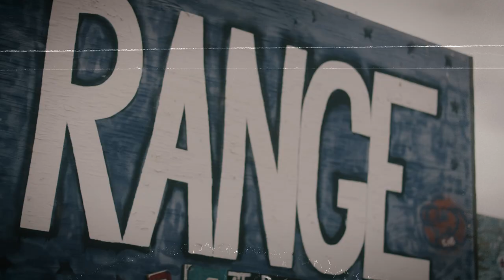Malas Vibras - Gusto Exigente (Video Oficial)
Directed by LatinoFilmMafia/Grafxsignature